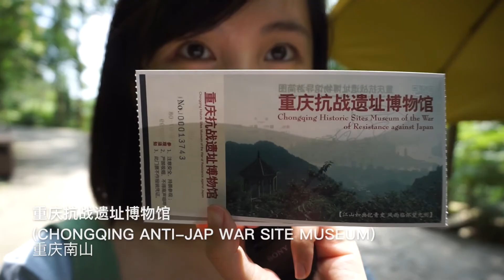A Day in Chongqing and dialect teaching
Vlog for 8 July 2016.

Where:
Downtown Chongqing
Nan'an District
Nanbin Road
South Mountain
Yangtze River cableway

Videos shot with Sony a5100.
Yes that was a Coldplay song been used.